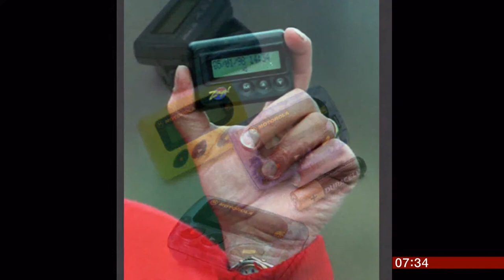Pagers to be phased out in the NHS (UK) - BBC News - 23rd February 2019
The NHS (National Health Service) in the UK is to phase out pagers, asking staff to use phones and apps instead. The NHS uses more than 1 in 10 pagers currently, but this will now drop as they are phased out. This follows on from fax machines being phased out as well.